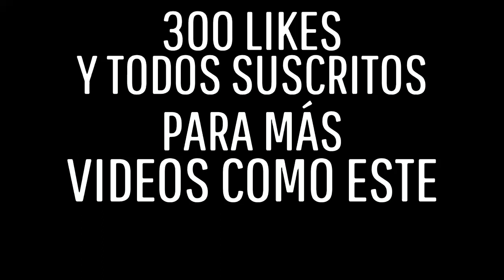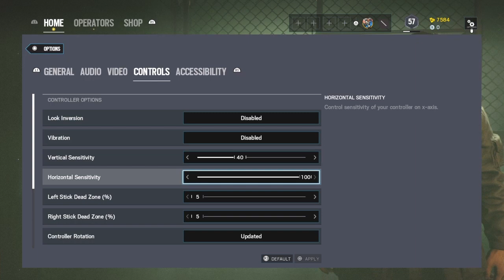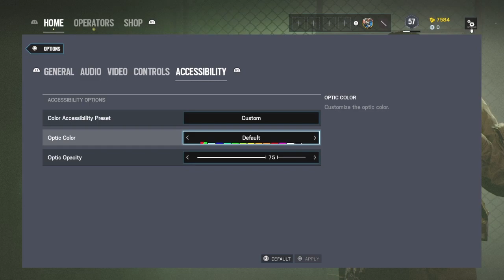MEJOR SENSIBILIDAD para Rainbow Six Siege (Ps4/Xbox One)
Método para calcular la nueva sensibilidad

🤑 VENTAJAS de ser ACTIVO en el canal 🤑

▶️JUGARÁS CONMIGO
▶️TE SALUDARÉ EN MUCHOS VÍDEOS
▶️RESPONDERÉ TODAS TUS PREGUNTAS

ACTUALMENTE ESTAMOS BUSCANDO LOS 30k DE SUBS

 Hecho y subido por LucK

Vertical- 40 Horizontal-100 ADS-20 DeadZone- 5% and 5% I Use R3 to crouch and circle to lean Arelex- ArelexYT Mryon- Ignore tags: rainbow six console diamond champion number 1 player best settings max sense flicks one taps how to tips tricks valk spots best attachments rank highlights full game controller can hand cam nutty coated how to champion best champion player best console player best settings new popping off real best amazing the best pro black ice how to aim better how control recoil kidaze best controller settings goated with sticks call outs ez insane fragging fragger destroying how a champion how a diamond how to play better how to get better aim controller console ps4 xbox one clean go4 godly acog hip fire best one tap awesome tricks muzzle break what attachments apex xim pro league sets rare camos all camos all charms going off using funny moments beaulo for noobs god aim new update best operators no recoil exploit pros play hacks aimbotting aim bot memes hops out ash jager ash rush how control recoil champion plays reaching champion best fps max settings ps4 pro xbox one rainbow six siege news release on how sweaty tryhards try harding NA EU console best settings tips tricks Godly beaulo flicks acog xbox x reaching champion diamond how to rank up faster noobs how i reached champion smg 11 tsm what champion looks like full group of champions destroy what are the best settings how to use high sense sens what tips new pro league sets wall hacks hacker exposed satisfying one taps pro jager how controller recoil no controller mods real champion the climb elo drop ela shotgun nerfs buffs face reveal new rainbow six ps4 player xbox player xbox vs ps4 best console players go4 champ best attachments what attachments to use how peak spawn kills valk cams trolling funniest moments jokes real nutty fragger best sticks new operators leakt elite skins the bosg best shotguns op ops anti recoil gameplay champ best moments highlights settings best NA why i’m the best diamond plat gold destroying mnk players funny moments r6 settings best pro settings god aim unstoppable best controller player good with sticks hacker best xbox settings best ps4 settings com apec champion most go4 not using mods using mods how to control aim road to copper fiver paying someone to pay for champion trolling funny moments most hrs highest level highest rank highest elo how to get a lot of elo elo trick buffs buff nerf nerfs news new operator leaks record records best kd win lost ratio how to beat attachments rainbow six siege console wars xbox one vs ps4 1v1 1v1 trash talker playing vs mnk vs modded macros operation Void Edge